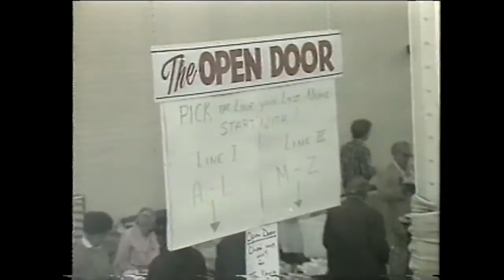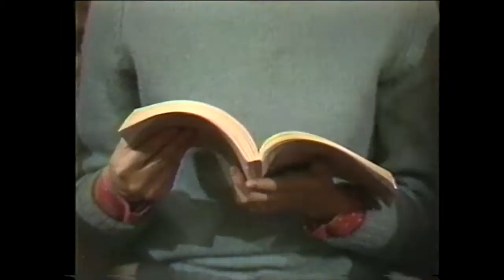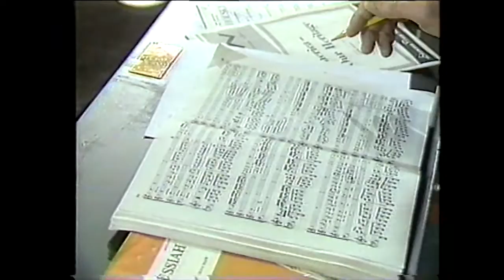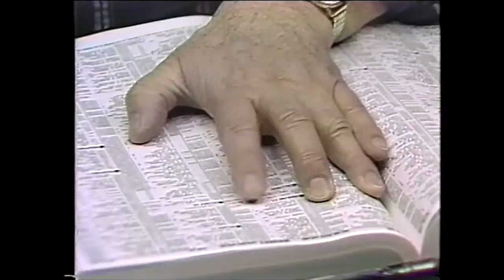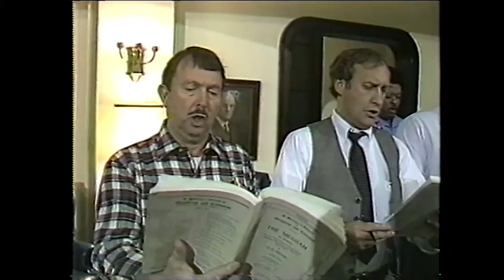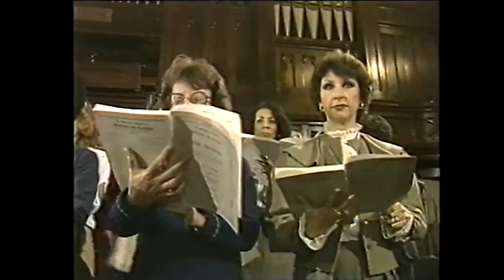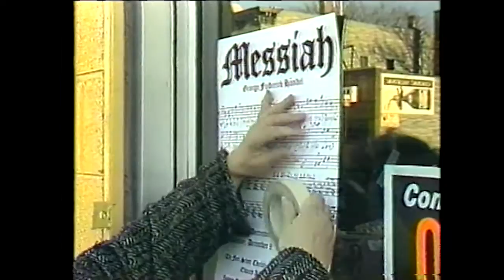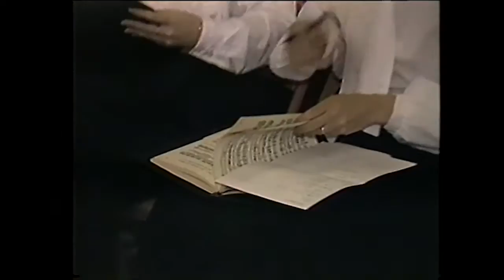Miracle on Fort Street (1984)